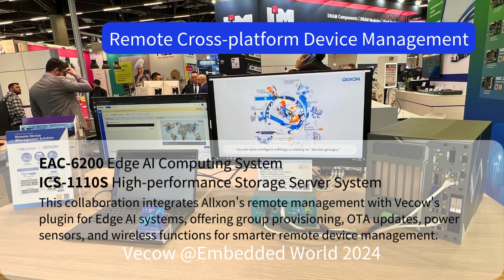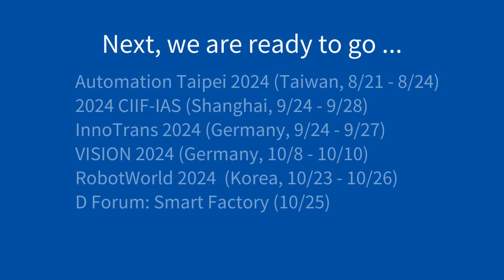Embedded World 2024 Event Recap: Vecow Edge AI Solutions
Vecow participated in EW2024, showcasing AI-accelerated AOI, Spatial AI/3D Calibration, Remote Cross-platform Device Management, and Time Sync Solution Services.

✅AI-accelerated Automated Optical Inspection: Utilizing the NVIDIA® Jetson Orin™ NX processor and Intel® Core™ Processor, this demo presents a quick development and deployment of the AOI solution.

About Vecow
Vecow is a team of global embedded experts. We aim to be your trusted embedded business partner. Vecow is committed to designing, developing, producing, and supplying high quality AIoT solutions with trusted reliability, advanced technology, and innovative concepts for Machine Vision, Autonomous Vehicle, Smart Robotics, Digital Rail, Public Security, Transportation & V2X, Smart Factory, Deep Learning, and any Edge AI applications.